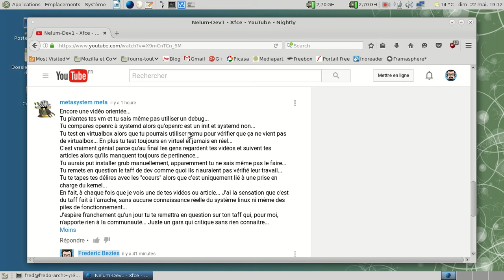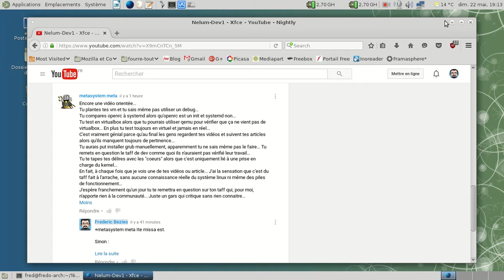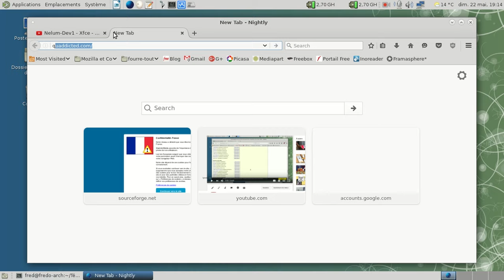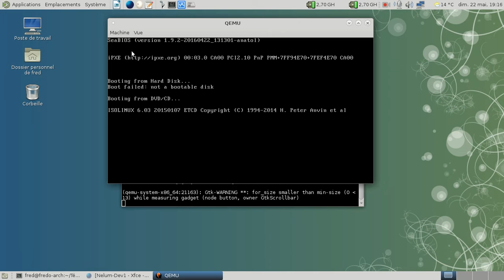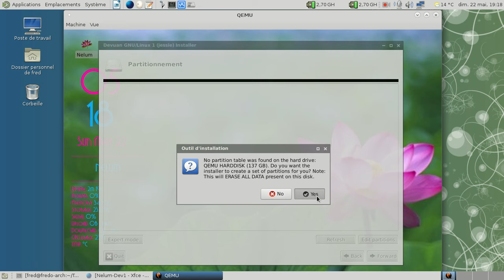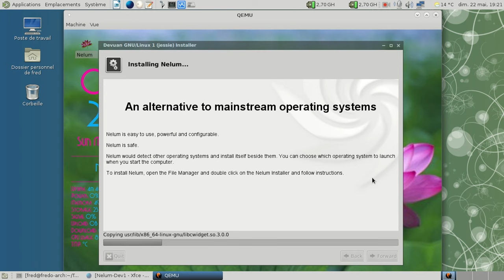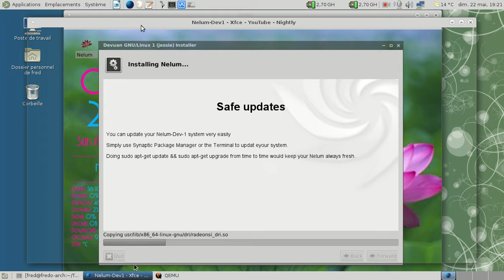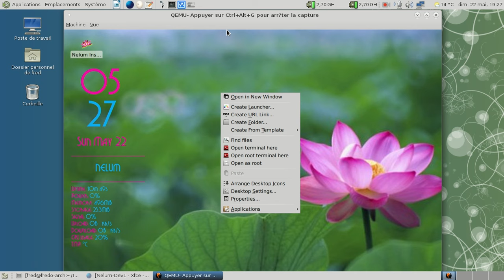Nelum-dev1 - xfce 2ième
Ligne de commande utilisée pour Qemu :

alias kvm64='qemu-system-x86_64 -k fr -m 2048 -vga std -soundhw ac97 -enable-kvm'